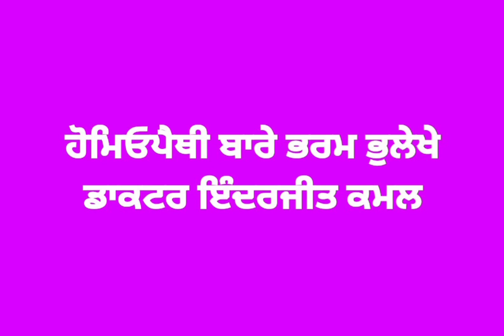ਹੋਮਿਓਪੈਥੀ ਬਾਰੇ ਭਰਮ ਭੁਲੇਖੇ । Misconceptions about homeopathy . होम्योपैथी के बारे में भ्रांतियां ।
होम्योपैथी के बारे में लोगों के मनो में बहुत सी भ्रांतियां हैं । लोग अक्सर कहते हैं कि होम्योपैथिक इलाज के दौरान कच्चा प्याज , लहसुन और खुशबू वाली चीजों का इस्तेमाल नहीं करना चाहिए ; मगर ऐसी कोई बात नहीं है । ये ठीक है कि कोई खुशबू वाली चीज़ होम्योपैथिक दवाई के असर को प्रभावित करती है ,इस लिए होम्योपैथिक दवाई लेते समय इस से 15,20 मिन्ट पहले और बाद में कुछ नहीं खाना चाहिए ।  होम्योपैथिक दवाई का असर कुछ ही सैकिंडों में शुरू हो जाता हैं इस लिए होम्योपैथिक दवाई लेते समय अपने मुँह को सादे पानी से साफ कर लेना चाहिए ।
                         किसी भी एक से अधिक पैथियों की दवाईयां इकठ्ठी नहीं लेनी चाहिए , इनमें कम से कम आधे घण्टे का अंतर होना चाहिए ताकि अगर किसी दवाई का दुष्प्रभाव होता है तो पता चल सके की कौन सी दवाई ने खराब किया है ।
      डॉक्टर इन्द्रजीत कमल
        इन्द्रजीत क्लिनिक
         हरबंसपुरा
           यमुनानगर
            135001
                      ਹੋਮਿਓਪੈਥਿਕ ਦਵਾਈ ਬਾਰੇ ਭਰਮ ਭੁਲੇਖੇ
                        ਲੋਕਾਂ ਵਿੱਚ ਹੋਮਿਓਪੈਥਿਕ ਇਲਾਜ ਬਾਰੇ ਸਭ ਤੋਂ ਵੱਡਾ ਭੁਲੇਖਾ ਇਹ ਹੈ ਕਿ ਇਹ ਦੇਰ ਨਾਲ ਅਸਰ ਕਰਦੀ ਹੈ , ਪਰ ਅਜਿਹਾ ਕੁਝ ਨਹੀਂ ਹੈ । ਅਗਰ ਹੋਮਿਓਪੈਥਿਕ ਦਵਾਈ ਦੀ ਚੋਣ ਵਧੀਆ ਢੰਗ ਨਾਲ ਹੋਈ ਹੋਵੇ ਤਾਂ ਉਹਦੀ ਪਹਿਲੀ ਖੁਰਾਕ ਹੀ ਕੁਝ ਸੈਕਿੰਡ ਵਿੱਚ ਅਸਰ ਕਰਦੀ ਹੈ । ਕੁਝ ਇੱਕ ਬਿਮਾਰੀਆਂ ਜ਼ਰੂਰ ਹਨ ਜੋ ਠੀਕ ਹੋਣ ਲਈ ਥੋੜਾ ਜ਼ਿਆਦਾ ਵਕਤ ਲੈਂਦੀਆਂ ਹਨ , ਪਰ ਸਾਰੀਆਂ ਨਹੀਂ ।
ਡਾਕਟਰ ਇੰਦਰਜੀਤ ਕਮਲ
ਇੰਦਰਜੀਤ ਕਲੀਨਿਕ
ਹਰਬੰਸਪੁਰਾ
ਯਮੁਨਾਨਗਰ
135001